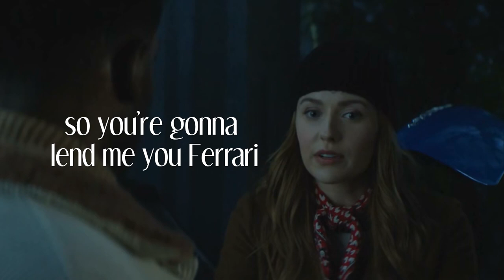Nancy Drew & Tom Swift being a chaotic duo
1080p + Headphones

CW needs to give Tom Swift a go. One of the many reasons is we need more crossovers for this chaotic duo.

Software:  Kdenlive!